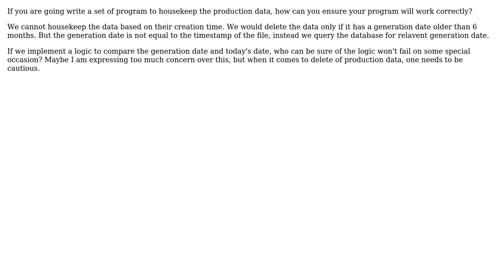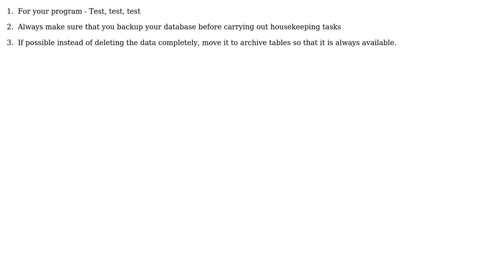Software Engineering: Approach for housekeeping production data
With thanks & praise to God, and with thanks to the many people who have made this project possible! | Content (except music & images) licensed under CC BY-SA | Music | Images & others | With thanks to user Stephen Senkomago Musoke user lamwaiman1988 and the Stack Exchange Network Trademarks are property of their respective owners. You are responsible for your own actions.